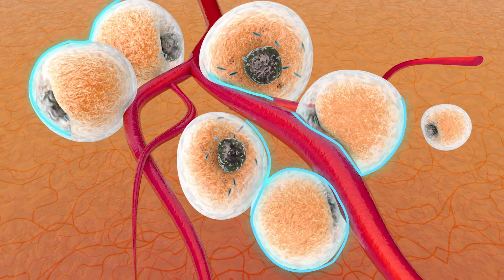Abdominal Belt for Toning Tummy (Tamil)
Tummy Pulse tones tummy muscles, improves metabolism, strengthens tummy muscles and brings your tummy in shape. Tummy Pulse also helps in getting rid of harmful fat which gathers around your tummy and invites diseases like diabetes, heart disease, fatty liver, high blood pressure, stroke and more. Tummy Pulse works on world-renowned EMS technology which is better than any other measure. We follow all safety measures.